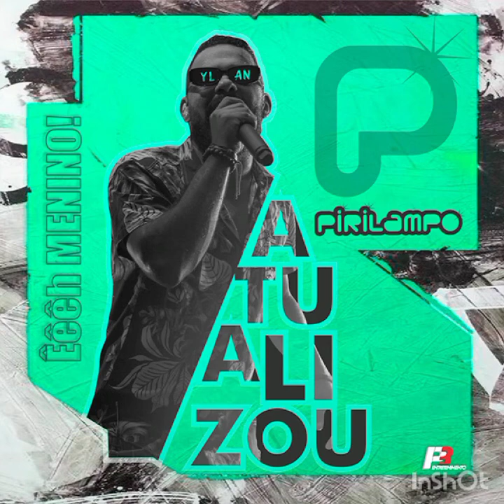CD PIRILAMPO - ABRIL VERÃO 2K22 DEIVINHO GRAVAÇÕES